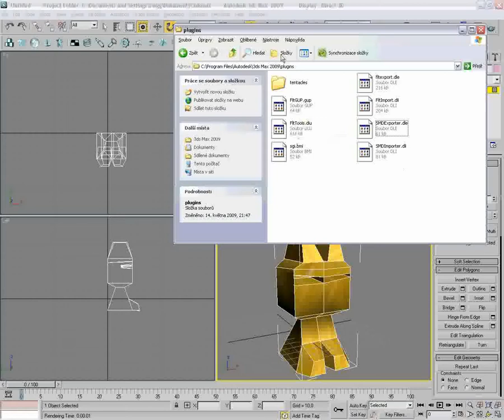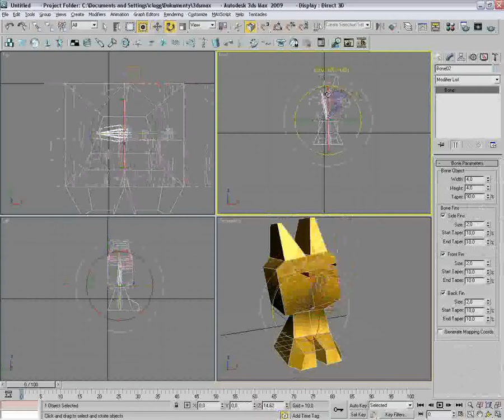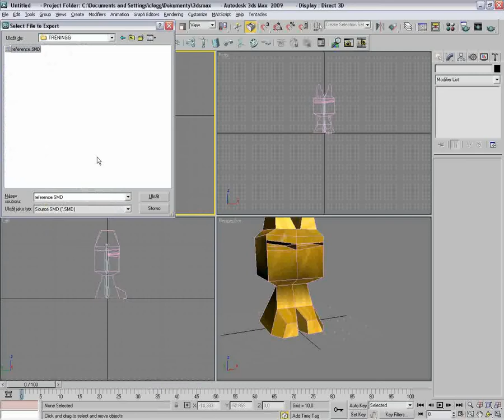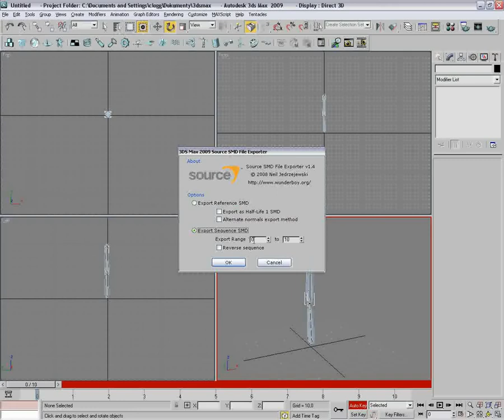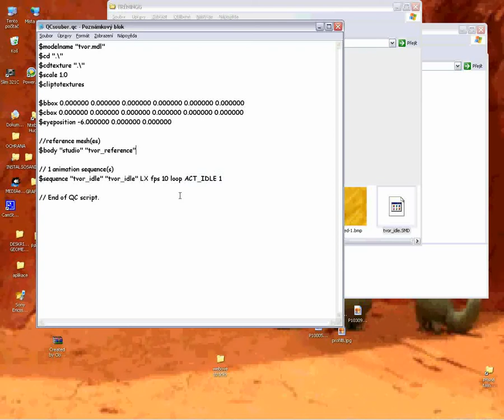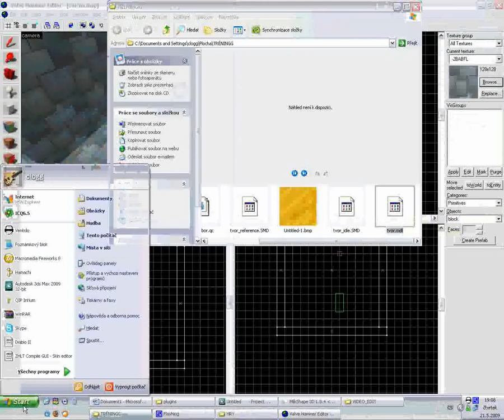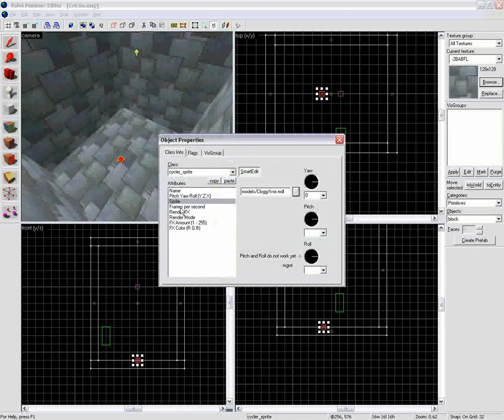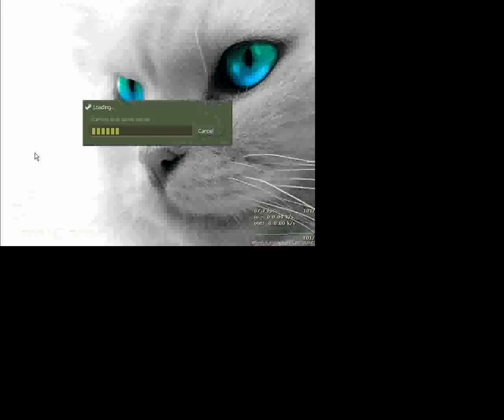How to make hl, CS 1.6. models in 3ds MAX (eng. comment in details)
Hi. Recently I tryed to rich my map with some models made by my self and I realized, that global maping scene doesnt contain a lot of tutorials about this topic. Anyway. After a week of serach, tryes and suffer I did it so Ill try to teach u too..
 INGREDIENTS:
For cration of your own model you will need: Some 3D modeling software (I use 3ds MAX 2009 with SMDimport and export plugins). 8bit deph .bmp textures. Milksahpe 3D (trial version is OK). Empty .txt document.
 HOW TO CREATE ANIMATED MODEL:
Im not going to explain you, how to model in MAX. Crowds of others do it on heeps of different sites. About the modeling in MAX Im just going to say that trying some modifiers like UVW, mirror or even hair is just wasteing of time. It cant be exported.
Only way how to make your model move is by helpers like bones or dummy in combination with skin and physique modiffiers aplyed to polygons. I use bones. So lets add some bones into the model and change it into a skin and add those bones to it. Than apply that 8bit texture and we are done. Now its a time for reference SMD file exportation. It is the file which says How the model will actualy looks like (its shape, color, number of faces and it also save informations about bones-mesh connection). So click "file+ export+ (filetype: SourceSMD)name+ OK+ check half-life1 file + OK. You want to call the file something like model_reference.SMD to keep some kind of order.
As a next step, we'll get our model in motion. With help of bones. You can delete faces now (or you'll have to later) and animate your bone system. Dont worry about the lenght of animation (Im sure there is some limit but dont know where). You can move, rotate or scale the bones.. all you want. And keep in mind, that animation will be most likely looped and make the last frame similar to first one. When animation is done, you can export another SMD file "model_idle". You'll do it the same way as before but in SMD export menu tick "animation sequence"
Thats all for MAX. Now get into that .txt file and write something like this:

$modelname "yourmodelname.mdl"
$cd ".\"
$cdtexture ".\"
$scale 1.0
$cliptotextures
$bbox 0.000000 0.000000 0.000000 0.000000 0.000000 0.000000
$cbox 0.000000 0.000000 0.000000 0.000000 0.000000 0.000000
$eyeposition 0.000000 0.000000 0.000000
//reference mesh(es)
$body "studio" "model_reference"
// 1 hit box(es)
$hbox 0 "Bone01" 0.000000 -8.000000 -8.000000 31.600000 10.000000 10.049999
// 1 animation sequence(s)
$sequence "model_idle" "model_idle" LX fps 10 loop ACT_IDLE 1
// End of QC script.

You can skip the part with hitboxes its good only for more sofisticated models with more animation sequences and functions. In case you're makeing some monstrum for hl for example, you must set this hitboxes and add some other sequences with different predefinated reaction type. In this case its ACT_IDLE 1 but it can be ACT_DIE or ACT_SWIM and on and on. When youre done, close the .txt file and change the .txt extension into .qc
Now open the Milkshape 3D. Click tools panel+ half-life+ compile .QC file. Find the .qc file youve just created and hit OK. Its essential that all SMD files and textures are in same folder as .qc file.
If no error log appear in bottom Milkshape bar (the most common one is wrong texture format or too many vertexes). Just some numbers and informations about your model, you are done and your modelname.mdl should be in the same directory as the .qc file was and its ready to go. (You add it into the map by cycler_sprite entity)
If you want youst static model (nonanimated) just make a copy of that reference SMD file and call it idle.  And it will work. It will be like animation sequence with one frame only and it doesnt matter, that it contains polygons in this case.
And one more thing. Model cant be solid on its own. U must put some invisible solid into it. Can be solid with clip texture applyed.
So I hope I did help you and that english mistakes I made were not so bad. And good luck (you can show me what you made) Clogg